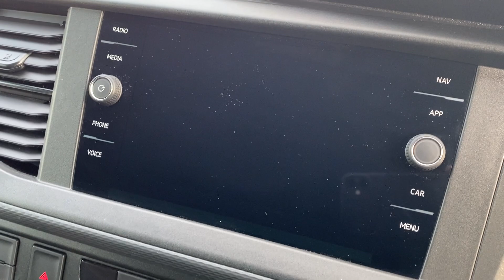Volkswagen Transporter 2.0 BiTDI T32 Highline Crew Van DSG FWD SWB Euro 6 (s/s) 5dr 1968 cc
For Sale: Volkswagen Transporter 2.0 BiTDI T32 Highline Crew Van
DSG FWD SWB Euro 6 (s/s) 5dr 1968 cc
Automatic, Diesel, Full Service History, 12 Months Warranty